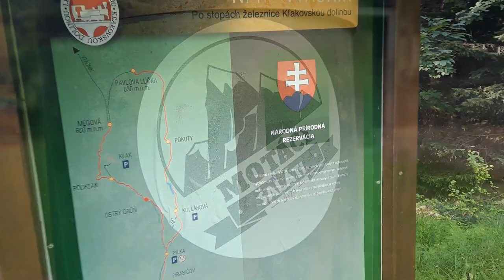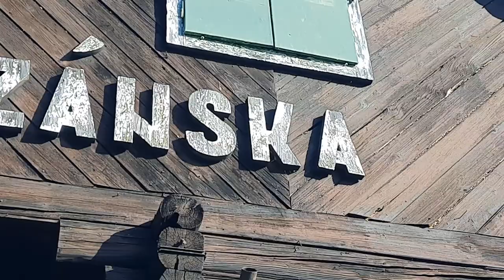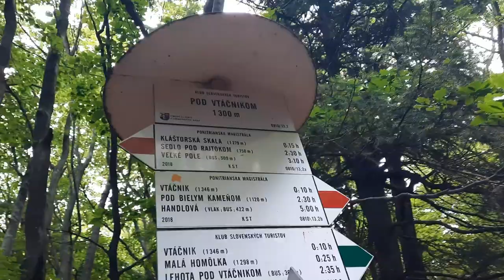Výstup na Vtáčnik TJ Partizán Župkov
Dňa 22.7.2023 sa konala výborná akcia, ktorú zorganizovali Motáčikovia VS Šalátikovia spolu s TJ Partizán Župkov, oddiel turistov a to výstup na Vtáčnik s príjemným posedením na Partizánskej Chate prezývanej "Škurátka". Podával sa výborný guláš k nemu chladené pivko o čo sa postarali Motáčikovia spolu s TJ Partizán. Výstup sa konal pre náročnejších z Kľaku a pre starších a deti zo Škurátky na ktorú bola zabezpečená doprava. Však pozrite si 🙂